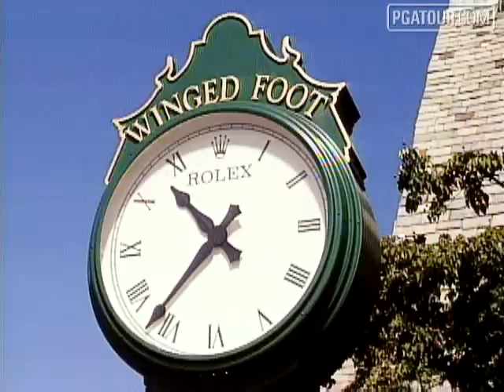Davis Love III wins the Payne Stewart Award for 2008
This year's recipient of the Payne Stewart award is 44-year-old Davis Love III. Over the past 20 years, Love has distinguished himself on the course with 19 career PGA TOUR victories and has represented the United States on 20 national teams. .